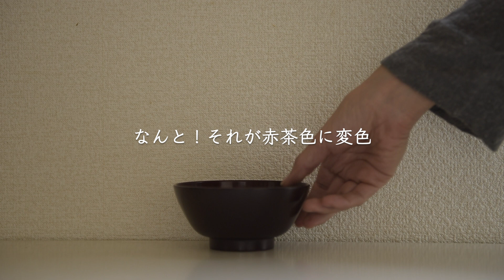【捨活という名の小さな旅】秋空見て捨活おもう / カゴと箱を整理整頓 / キッチン唯一の食器収納でも見直し /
「人生は日々を紡いだ旅」

Life is like a journey
and this vlog is one  part of my journey.

Hopefully you enjoy my videos.